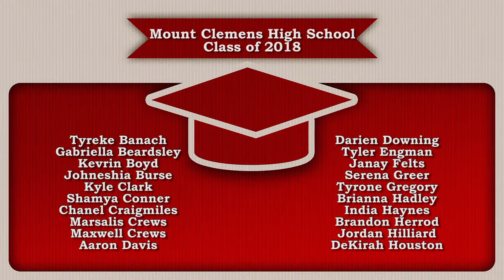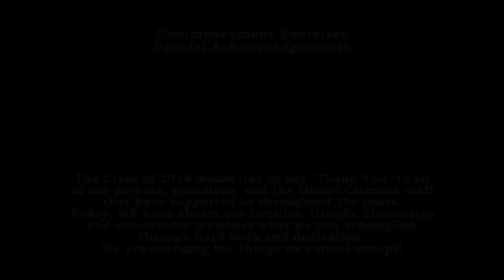Class of 2018 Commencement Exercises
Mount Clemens High School Commencement Exercises 2018
Congratulations to Tyreke Banach, Gabriela Beardsley, Kevrin Boyd, Johneisha Burse, Kyle Clark, Shamya Conner, Chanel Craigmiles, Marsalis Crews, Maxwell Crews, Aaron Davis, Chris Davis, Darien Downing, Tyler Engman, Janay Felts, Serena Greer, Tyrone Gregory, Brianna Hadley, India Haynes, Brandon Herrod, Jordan Hilliard, DeKirah Houston, Daija Inman, Jasper Jackson, Vincent Joseph, Eric Marshall-Ross, Marvin McKenney, Deontaé Nelson, Victoria Owens, Kennedy Peoples, Levi Petty, Josiah Royal, Danny Simmons, Tennielle Small-Rogers, Jarvius Stubbs, Amaree Weathers, Cataria Weaver, Darvez Weaver, Jason Williams, and Lashaun Wright.
Acknowledgements:
Mount Clemens Board of Education
Earl C. Rickman III, Dr. David McFadden, Jeanine Walker, Christina Escalante, Ed Bruley, Jason Monk, and Glenn Voorhess.
District Administration
Teresa Davis, Stacy Tomlingson, and Sarah Mohler.
Faculty Participating in Procession
Meghan Gonyeau, Kimberly Ireland, Ricardia Lewis, Megan Lucacel, Revonne Martin, Kristie Nickel, Edward Radzioch, Daniela Richards, Alethea Simmons, Nikki Smith, Joshua Sobczak, Danielle Stephens, and Daylon Thomas
Commencement Committee
Joseph Gibson, Ricardia Lewis, Revonne Martin, and Alethea Simmons
Also Thanks To:
Pastor Larry Ireland, New Generation COOLJC
Darin Roberts, Macomb Cable Network
Robin Samuel, Director of Facilities
Gayla Folson, MCHS/MS Staff
Natalie Porter, MCHS/MS Staff
Kelley Metter, Security Staff